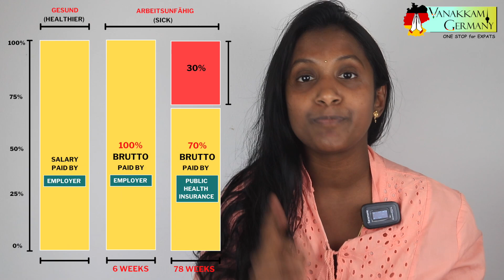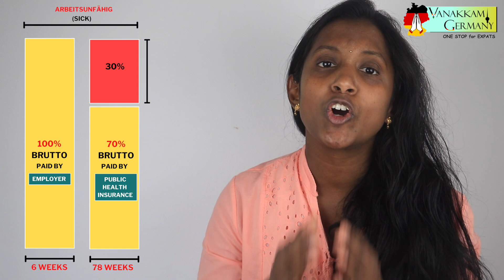3 Important Insurances in Germany | Life, Accident, Disability Insurance| English | PART 2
3 Important Insurances in Germany | Life, Accident, Disability Insurance| English | PART 2
Risikolebensversicherung, Berufsunfähigkeit, Unfall versicherung.
Opening Depot/Trading Account
🇩🇪 SCALABLE CAPITAL —
Opening Depot/Trading Account
🇩🇪 SCALABLE CAPITAL —
00:00 Introduction
01:00 Looking for Insurances?
01:23 3 Important Insurances
01:33 Occupational Disability
04:54 Life Insurance
06:27 Accident Insurance